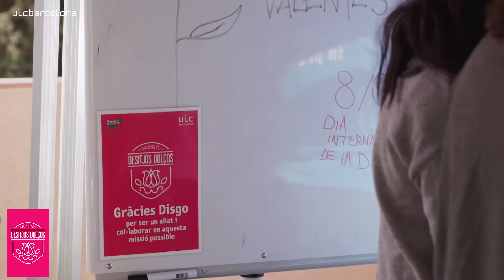DESITJOS DOLÇOS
"Mira el que es va viure l'any passat"

DESEOS DULCES
"Mira lo que se vivió el año pasado"